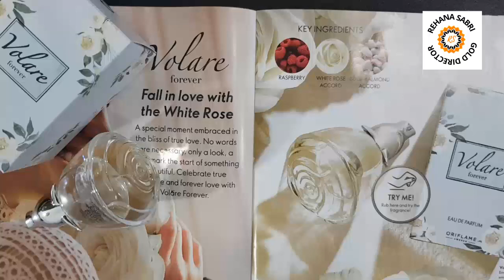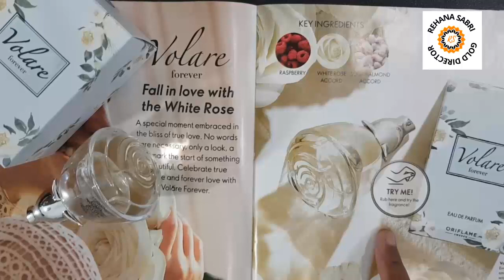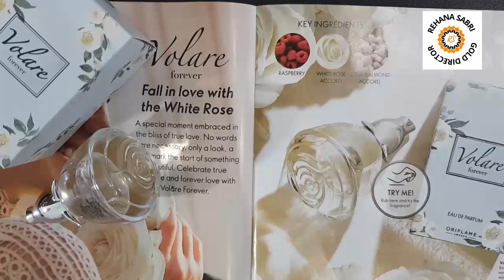VOLARE Forever Eau de Parfum 42789 | Oriflame Fragrances | Best Ladies Perfume 2022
For more details for joining